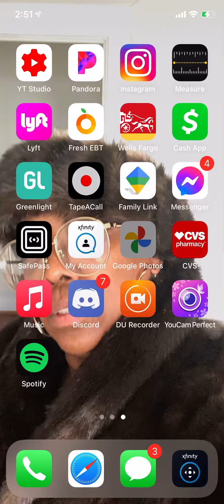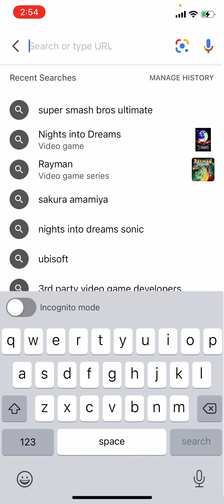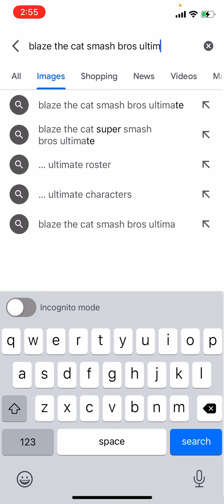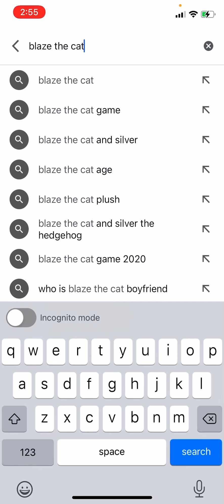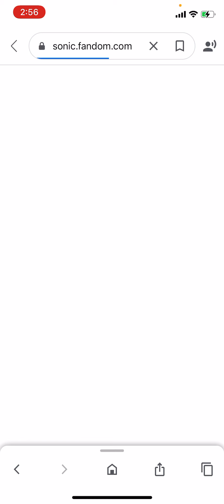SEGA Representative In Smash Bros Ultimate + Which Sega Fighter Do I Want.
Alright Guys Tell Me In The Comments Below What’s you’re Thoughts About A New SEGA Representative In Smash Bros Ultimate + Which Sega Fighter Do You Like To See In Action For Me I Want Blaze The Cat From Sonic The Hedgehog Series to be In Smash Bros Ultimate + My Other Characters are : Dr. Eggman, Arle Nadja & Tails those are the In-Order To Be Have A Sega Rep, I Think It’s Likely that we can see Aiai, Beat, Sakura Amaiaya, Alias From Phantasy Star & Other Possibility Chance For A New Sega Fighter In Smash Bros Ultimate But Anyways I’ll See You In The Next Video Peace ✌🏾 🎮🎮🎮🎮🎮🎮🎮😎😎😎😎😎😎😎😎😎.